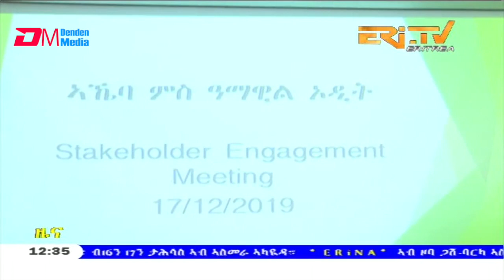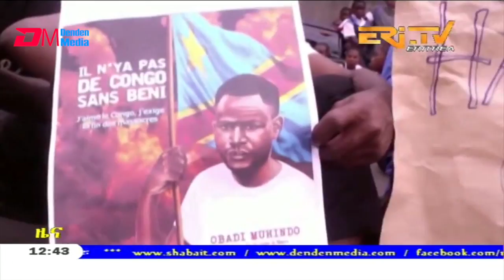ERi-TV, Eritrea - Tigrinya Midday News for December 18, 2019